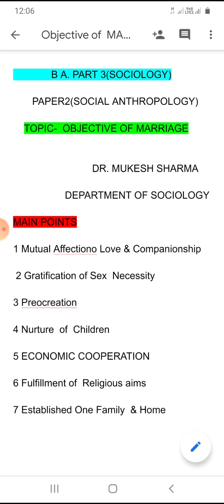SRKP. Mukesh Sharma